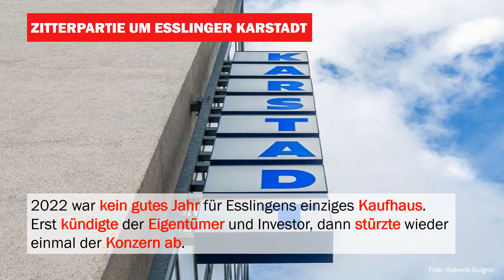EZ-Jahresrückblick 2022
Was hat die Menschen im Kreis Esslingen im vergangenen Jahr bewegt? In einem kurzen Video blicken wir auf das Jahr 2022 zurück - klickt rein!

▬ Social Media ▬▬▬▬▬▬▬▬▬▬▬▬▬▬▬
► Besucht uns auf Facebook: